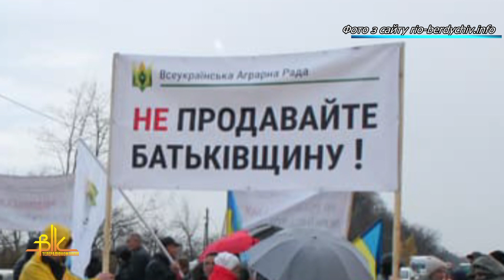Фермери Бердичівщини страйкували проти продажу українських земель